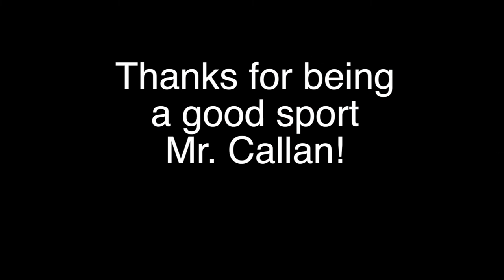MS Spirit Week 'Jar the Teacher' #1: Callan Yodels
For ISKL Spirit Week this year students raised money for charity by challenging teachers to do silly, embarrassing things in public places.  Here is a video of MS Principal Michael Callan yodeling in a shopping mall.  Nearly RM500 was raised by students for this one act of 'dignity stripping' public event!  Thanks for being such a good sport, Mr. Callan!